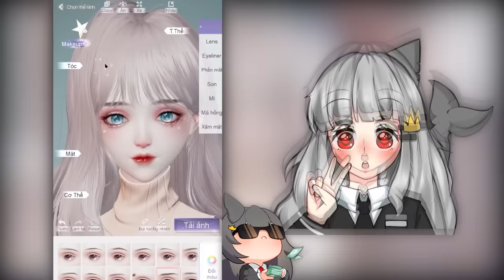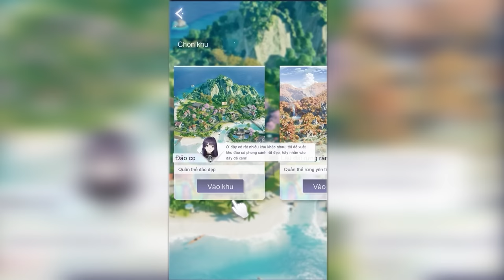PHONG CẬN VÀ SAMMY CHƠI GAME GIÀNH IPHONE 15 TRONG HUMAN FALL FLAT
Life Makeover phiên bản mới [Hoa Nguyệt Lương Tiêu] có sẵn từ ngày 13 tháng 9 đến ngày 3 tháng 10 trong thời gian giới hạn!